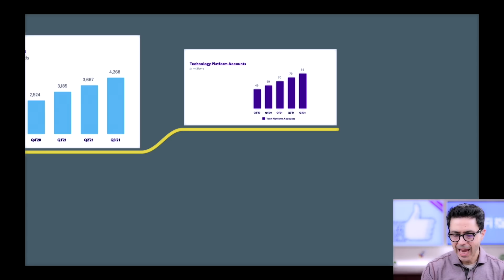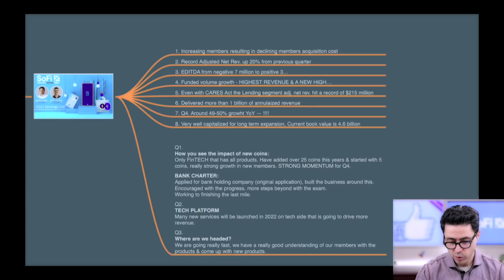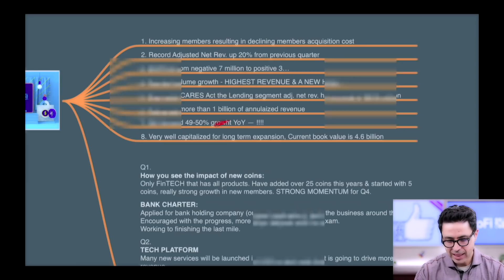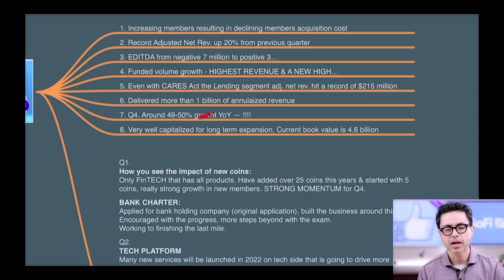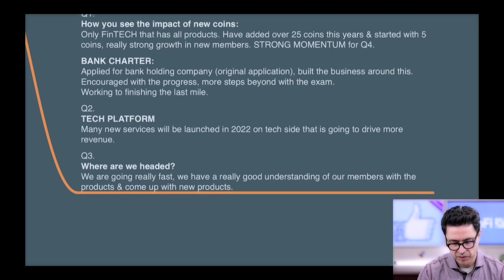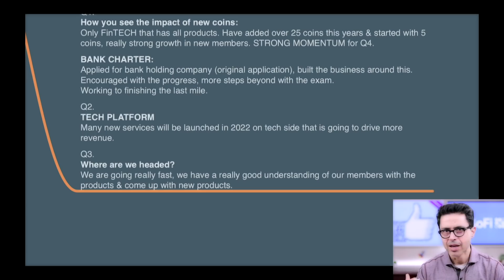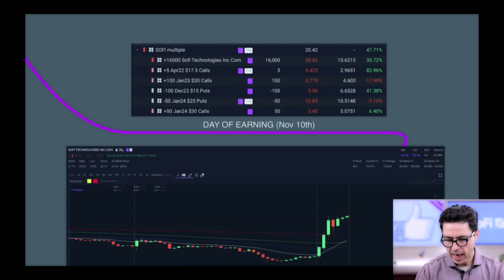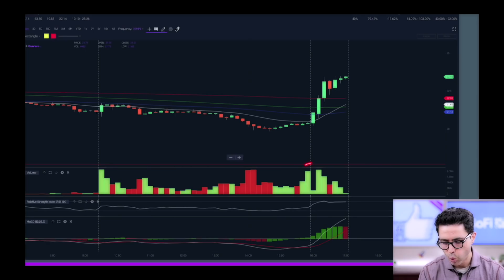SOFI STOCK & 3Q EARNINGS - BREAKDOWN & NEXT STEPS...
SOFI STOCK ANNOUNCED 3RD QUARTER EARNINGS & THEY CRUSHED IT ON ALL METRICS. SOFI HAS EMERGED AS A FINTECH LEADER!!!... IN THIS VIDEO I AM GIVING SOME MORE DETAILS ON SOFI STOCK THE 3RD QUARTER EARNINGS! Get 2 free stocks up to $1850 when you open your account with WEBULL and deposit $100 in your account by using this link 🚀 : 🔴

SOFI stock breaking news, institutional ownership has jumped in the past days, they bought huge on the earnings sell off, bank charter approval could happen at anytime, SOFI has 74% revenue growth year over year and member growth 113% year over year, SOFI stock has price targets near $30 prior to bank charter approval massive upside, softbank and 3rd point llc have been buying aggressively.

SOFI Stock analysis has been done by many but they all miss 1 important point. SOFi is a fintech company that offers products that no other company like Paypal, SQ or major banks like Goldman Sachs, Citibank or Bank of America can offer. SoFi stock prediction for 2021 is baseless as this company has a huge potential to grow in the future. Sofi stock prediction for 2022 & for 2025 is something to look & I will be doing videos on that.

If you google SoFi Review, you will see that many people love this company. SoFi stock news has always been on top trending topics as this is such an exciting company for investors & analyst alike. SoFi price target has been as high as $30 to $60.

HOW HIGH WILL SOFI STOCK PRICE GO? I am going over Sofi stock price prediction.

I can see the Sofi stock price running up as the price continues to climb.  We will see how it works in the long run, but I see good things for all three as investments.

I get asked about what stocks to buy and and basically what are the top stocks to buy for September.  I believe this list will answer those questions on what what stocks to buy September 2021.  If you are looking for the best stocks to invest in 2021, then I believe we have a good video right here.

If you are wondering what stock to buy today and to be able to hold it long term, then take a look at a few of the high growth stocks in the video.  We are seeing some of the top growth stocks hitting year lows now and that spells opportunity to me.